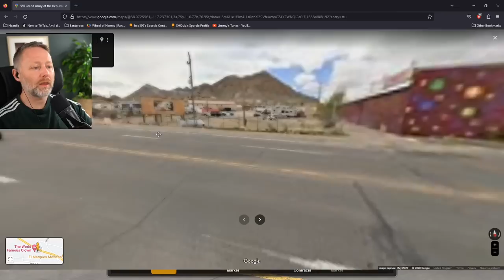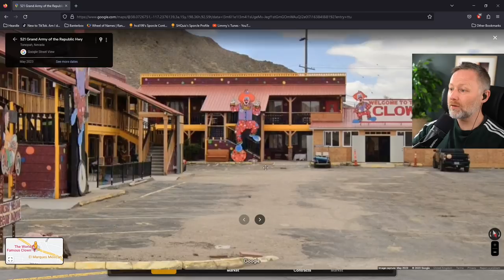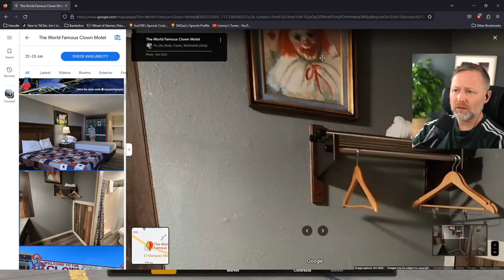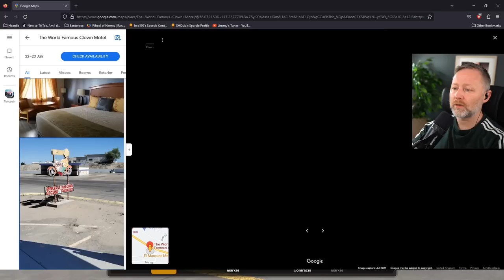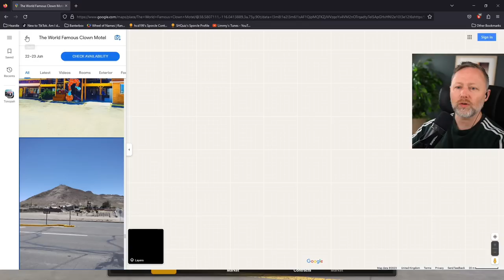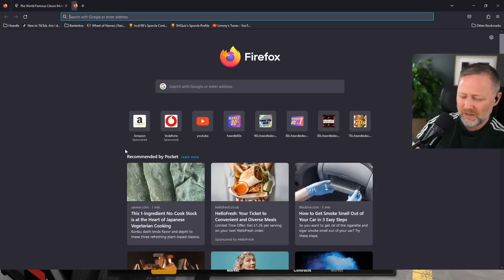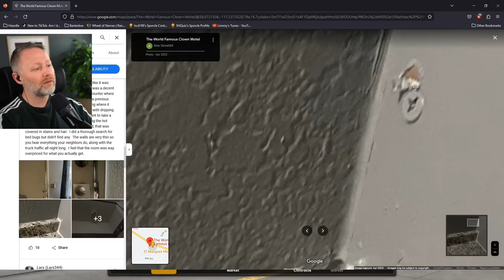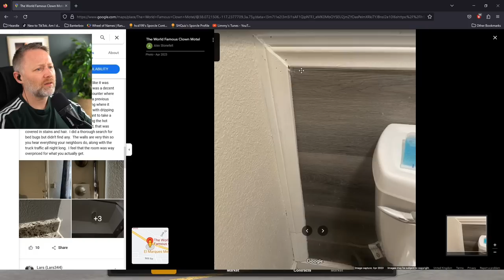Google Reviews: The World Famous Clown Motel - Tonopah, Nevada